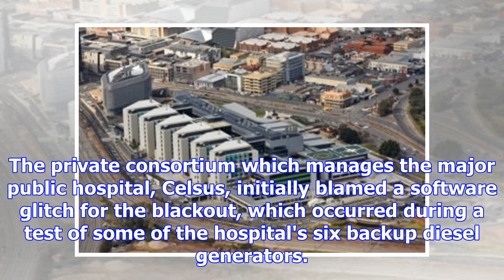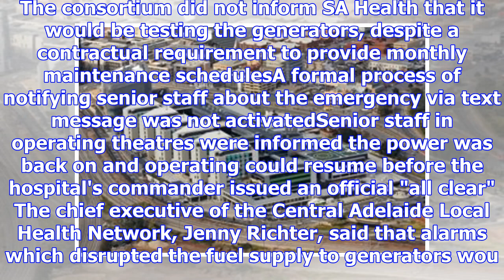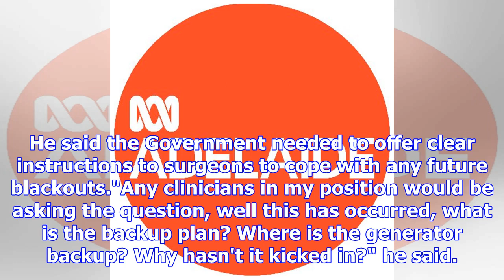No guarantee the RAH will not occur again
Print Email Facebook Twitter More No guarantee RAH blackouts won't occur again SA Health has stopped...